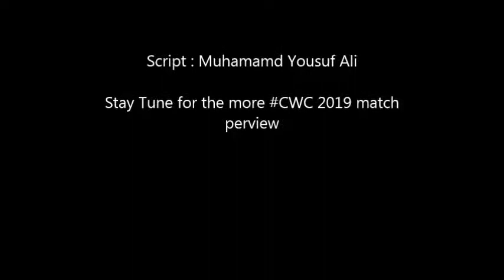World Cup 2019 Pakistan vs Sri Lanka match preview Summary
Match preview summary Pakistan vs Sri Lanka 07 June 2019 Cricket world cup 2019. Pakistan is most favorite and chance to win 72% and Sri Lanka 28%. Let's see what happen in the ground